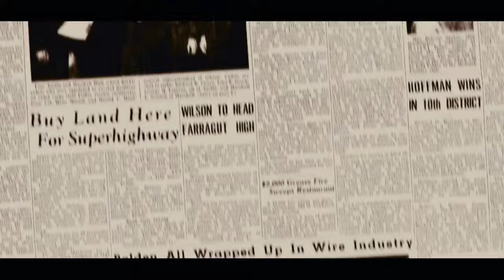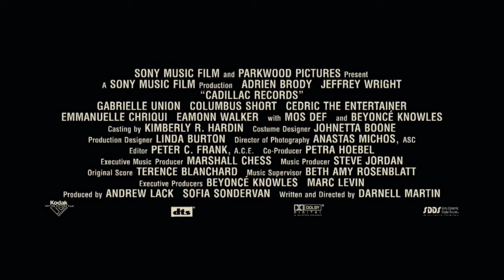Cadillac Records (2008) Trailer #1 | Movieclips Classic Trailers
Check out the official Cadillac Records (2008) Trailer starring Beyonce Knowles-Carter!

Starring: Adrien Brody, Jeffrey Wright, Beyonce Knowles-Carter
Directed By: Darnell Martin
Synopsis: In 1947 Chicago, Polish emigrant and bar owner Leonard Chess (Adrien Brody) hires a blues combo that includes guitarist Muddy Waters (Jeffrey Wright) and harmonica player Little Walter (Columbus Short). Waters' and Walter's success leads to Chess' management of stars Etta James (Beyoncé Knowles), Howlin' Wolf (Eamonn Walker), Chuck Berry (Mos Def) and others. Inevitably, business and personal lines blur as the sometimes-turbulent lives of the musicians play out.